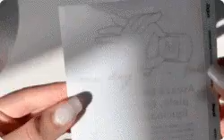Tutorial tatuaje jagua romania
Tatuaj jagua real si semi permanent, realizat din fructe. Vine la tine acasa cu tot ce ai nevoie pentru a-l aplica fara efort.

    Se aplica în 2 minute
    Dureaza 1-2 saptamani.

Pur si simplu lipiti tatuajul jagua direct pe pielea dvs. timp de minim 1 ora si maxim 5 ore  pentru un aspect super realistic iar apoi doar il indepartati usor.

VOTAT # 1 ca modalitate de a testa un tatuaj permament